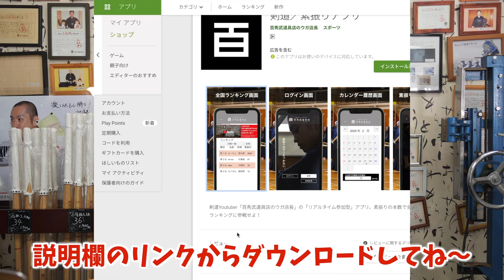【無料プレゼント！】アンドロイド版の素振りアプリが完成〜【剣道 Kendo】 【百秀武道具店 Hyakusyu Kendo】